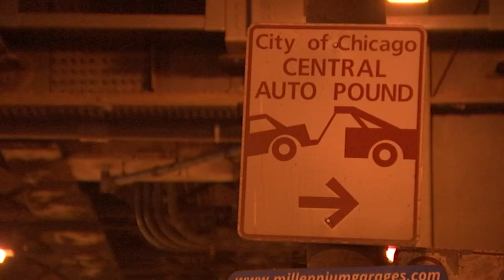Chicago officials vow crackdown on downtown drag racing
Video of drag racing on Lower Wacker Drive overnight shows a ring of fire and burning rubber, but Chicago police and officials vow to crack down. FULL STORY